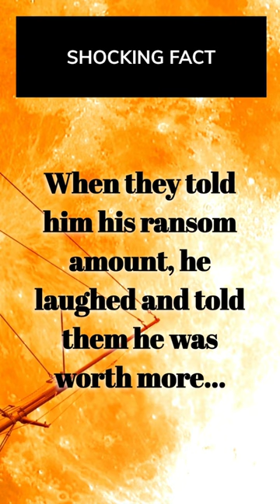Julius Caesar was not to be trifled with. Comment 👇